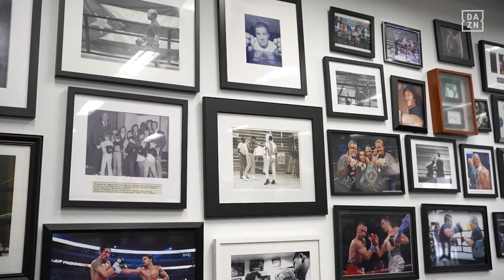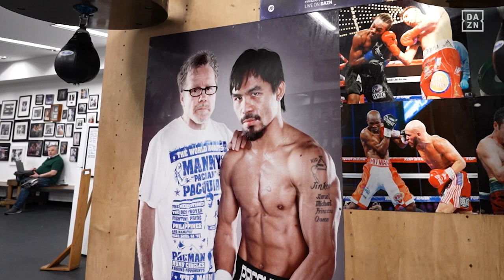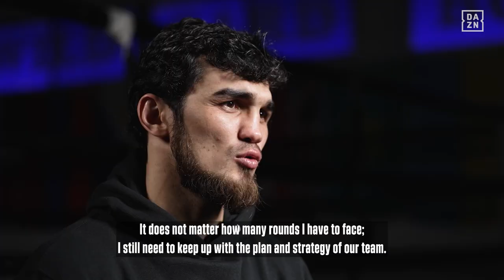"I'M COMING YOU FOR RAKHIMOV!" Joe Cordina | Behind Closed Doors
Joe Cordina makes his feelings clear about being stripped of his title and his upcoming opponent Shavkat Rakhimov.

Watch Cordina vs Rakhimov live on Pay Per View April 22.